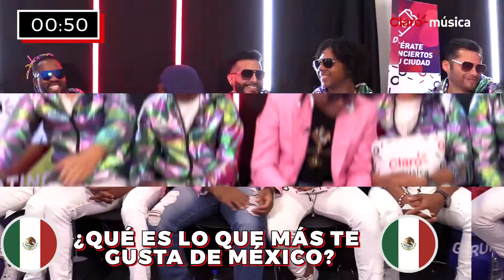Merenglass en un minuto... o menos